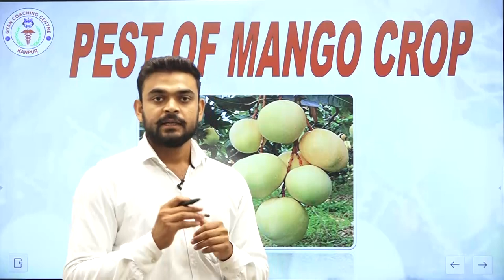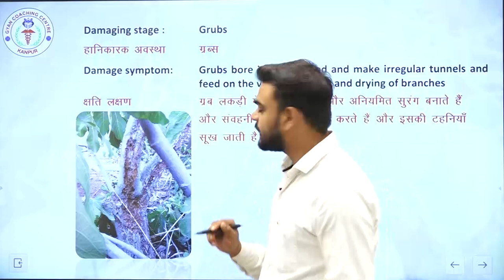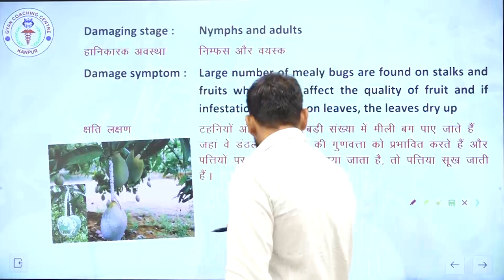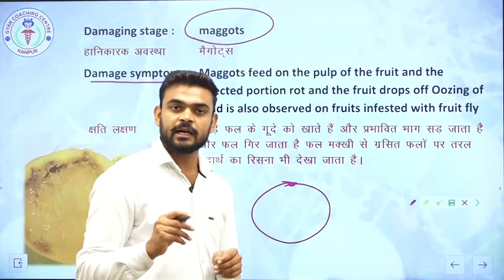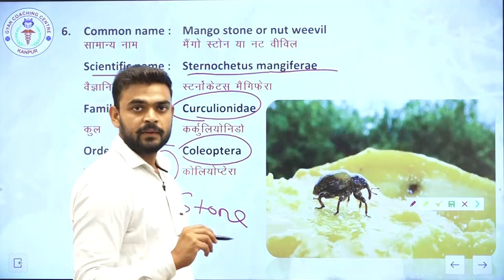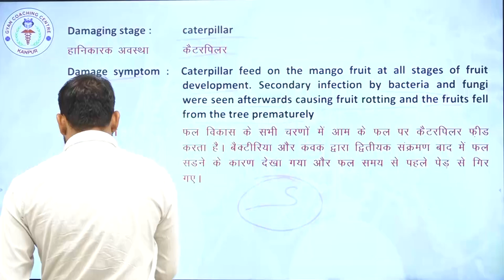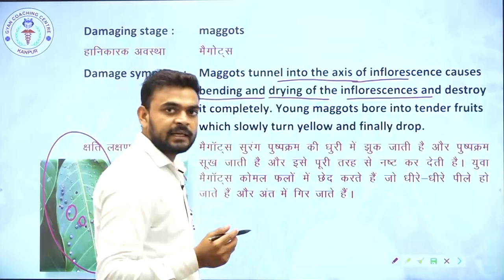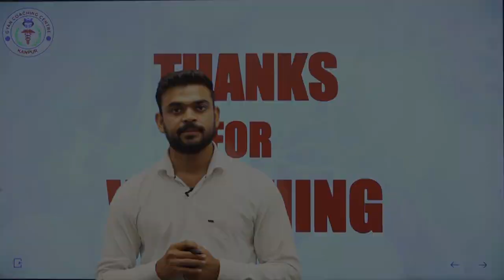Pest Of Mango Crop | Entomology | By Dharmendra Sir